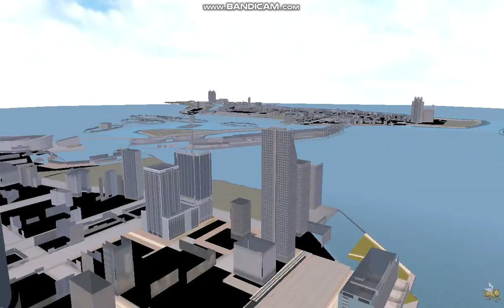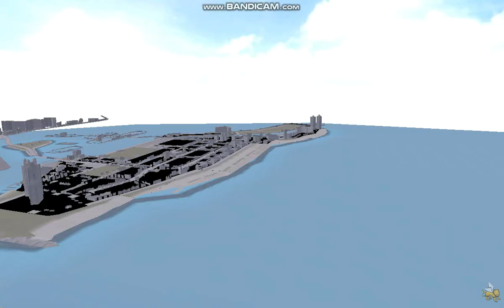Driv3r. Go-Kart flights over Miami. Funny moments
Driv3r. Miami. This time, see how the Go-Kart flies from a collision with a tram. It is very light, so it flies so far away. Some parts of the video have been sped up.